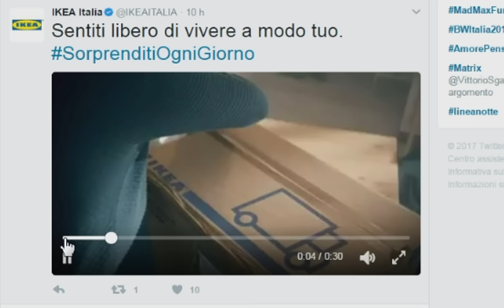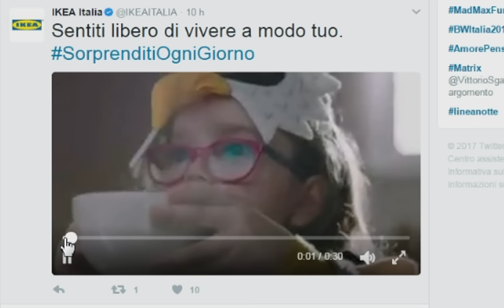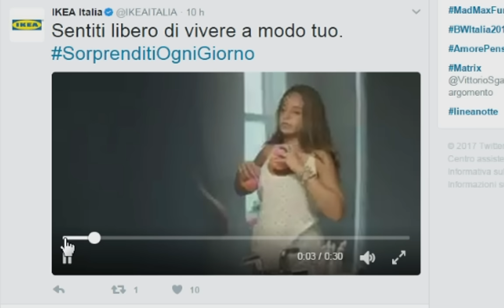Quella adolescente in bagno con le protesi di seno nello spot di Ikea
uno spot di ikea decisamente squallido in cui ci viene mostrata una presunta adolescente nella sua intimità nel bagno mettersi sotto la maglietta delle protesi inventate di seno e poi saltare per farle ondeggiare. Notiamo che l'attrice, una giovanissima ragazza forse nemmeno maggiorenne ha un volto terreo, per nulla divertito, caso di mimetismo, ci auguriamo involontario,  con i linguaggi della pornografizzazione trionfante dell'immaginario.